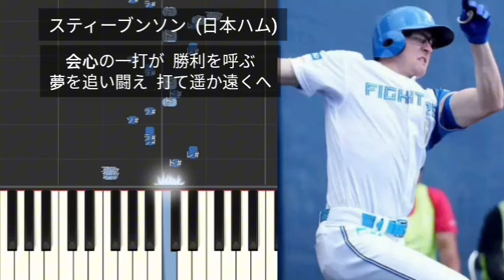【プロ野球新応援歌】 北海道日本ハムファイターズ新応援歌メドレー2024 細川凌平 郡司裕也 スティーブンソン レイエス 個人テーマ [偶数]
細川凌平  (日本ハム)
郡司裕也  (日本ハム)
スティーブンソン  (日本ハム)
レイエス  (日本ハム)
個人テーマ [偶数]  (日本ハム)